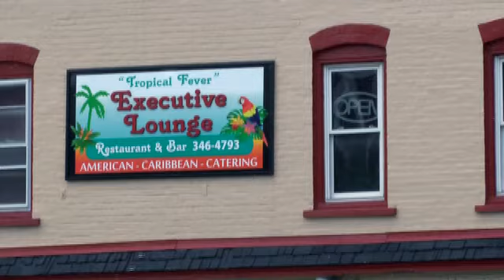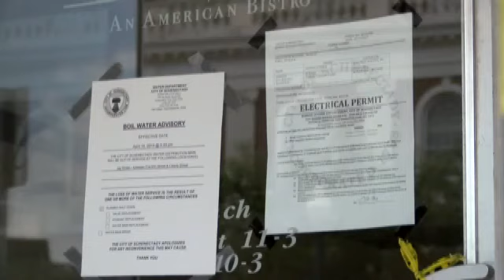Work ongoing at site of Jay St fire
SCHENECTADY -- The city hopes to complete work next week on the site of an apartment building fire on Jay St.

The March 6 fire killed four people and left dozens of others homeless.
Demolition of the structures at 104 Jay Street was completed soon after. City workers still need to repair the sidewalk and pavement.

"Once we do the paving we'll happily be done and then it's just settling. We've [The city] had to front the money for the demos. Hopefully we can recover some or all of it. That's with our attorneys," said Bill Winkler, Acting Commissioner of General Services, who added the city is speaking with the property owner.

Four businesses were forced to close after the fire. Esmeralda Jewelry plans to reopen in the Jay St pedestrian mall next month. Persian Bite, who was located next door, is looking for another site. Two other businesses hope to rebuild at their current locations.

"It's a process. Believe me, it's a process," said Ashok Mirpuri, who owns two adjoining buildings.

Mirpuri said he is still working with his insurance company to get a payment. The buildings also need electrical work from National Grid.

"It's back and forth, back and forth and I don't know what else to do. It'll happen, hopefully a soon as possible because I don't want to lose any more tenants," said Mirpuri. "It's really frustrating, but I can't just give up, I have to keep going."